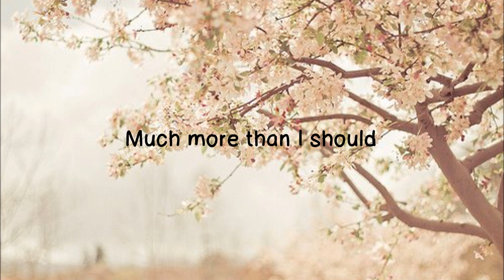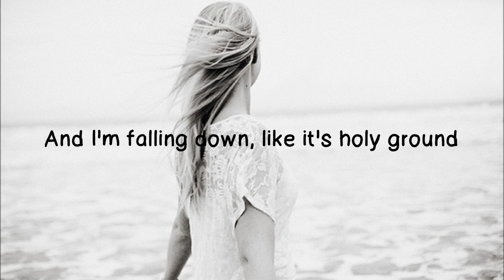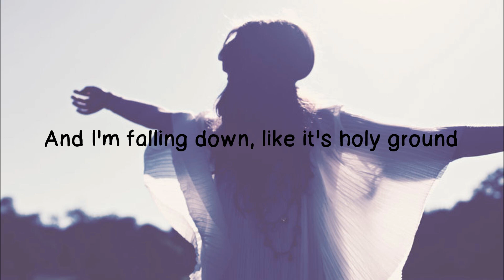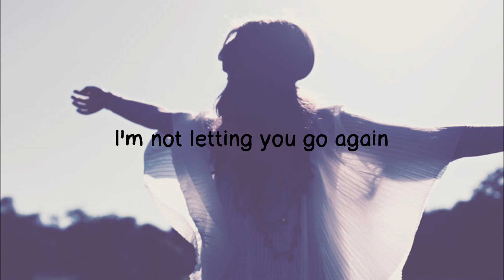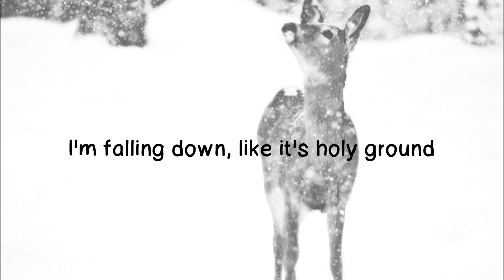Matthew Perryman Jones - Looking For You Again (Lyrics)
Song: Looking For You Again
Artist: Matthew Perryman Jones

Dear B,
I don't really know where to start but I guess I could start with the fact that on New Years Eve I wished I was cuddling up beside you, or even just in your company.  I don't really know how to formulate my feelings into a sentence or paragraph, but like I've told you before, I feel peaceful when you're around. This may sound silly but you remind me of the songs I listen to to help me calm down when I'm angry, and it's so wonderful because songs only last for 3 or 4 minutes usually, and then the end. But with you, the feeling builds before we speak, is strongly present when we're speaking and then it lingers in my mind and my soul after we've spoken until the process starts again. It's the same with dreams. If I dream of you, I always think about you before I sleep and when I awake you're still on my mind. Sometimes that's how I know I've been dreaming about you, because although I don't remember, you're on my mind so quickly when I wake up that it just seems plausible that I dreamt of you that night.

I really do wonder sometimes whether there's an actual reason behind events or whether we, as human beings, use that as an excuse to not do something or do something. Like us, for example, maybe we were meant to fall in love with each other, and were supposed to be together when we were, and not now. But, hand on heart, I truly disbelieve that. Maybe now isn't the time we're supposed to be together; maybe we'll meet someday in a different place and then will be the time to be together again. Maybe forever, maybe not. What I'm trying to say is that sometimes I believe things happen for a reason, sometimes I don't, and sometimes I believe both that they do and don't. Maybe we're not together now because an event is going to bring us back together in the future; whether that's tomorrow or five years away.

These feelings I have for you along with the dreams must mean something, even if I don't know the reason yet. I adore you to an extent that I never dreamt I would adore you, and you truly fill me with peace.

Here's to a great 2013.
Love, Izi.